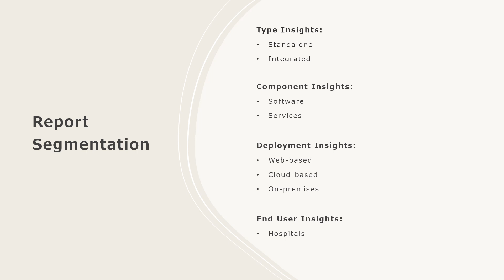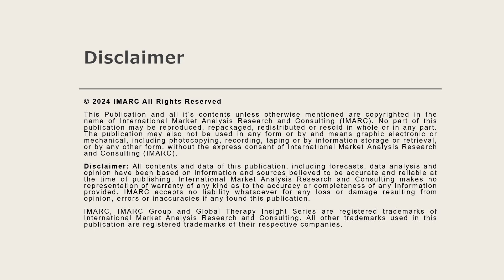India Revenue Cycle Management Market Overview, Trends, Opportunities, Growth and Forecast by 2032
The India revenue cycle management market size is projected to exhibit a growth rate (CAGR) of XX% during 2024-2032.